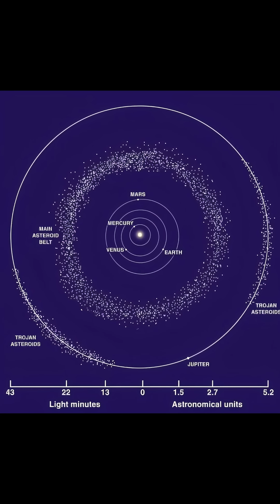Are Earth Killing Asteroids Co-orbiting with Venus?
A new study looks at whether asteroids that pose a threat to earth maybe be hiding in Venus' orbit.